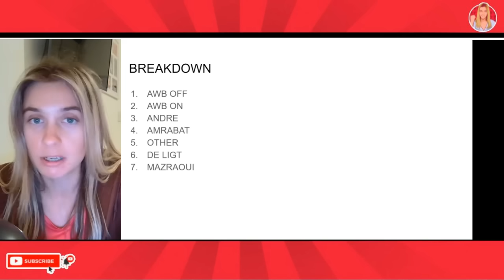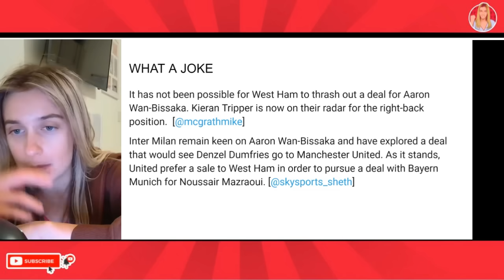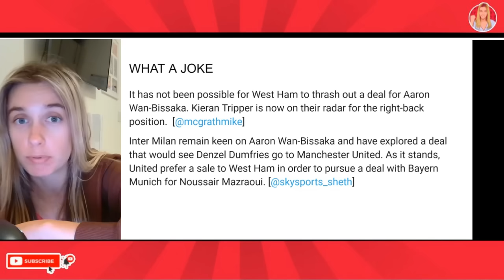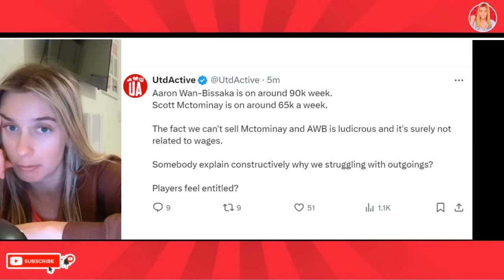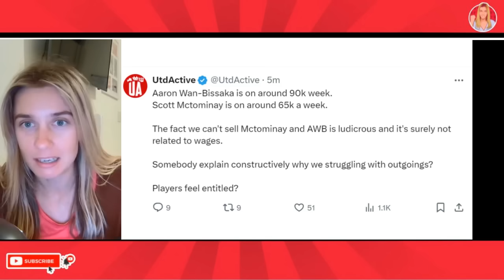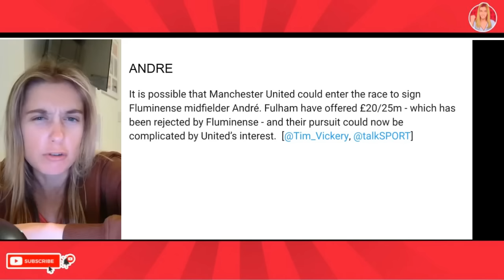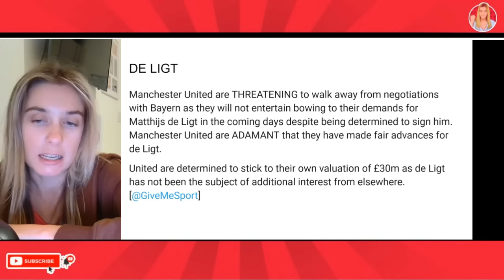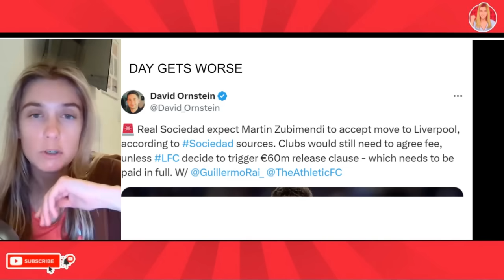BREAKING: AWB Deal OFF! INEOS Had Enough!? Time For Man Utd To Force Exits? McTominay Sale IS KEY!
Manchester United News and Latest Manchester United Transfer News Today: Wan Bissaka and McTominay deals off meaning no more signings?